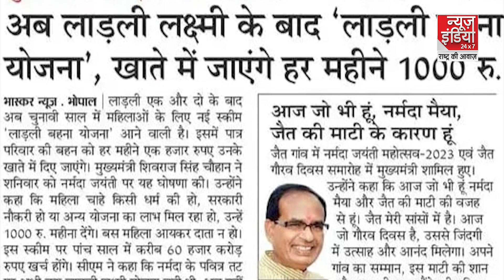MP के पूर्व मुख्यमंत्री और कांग्रेस प्रदेश अध्यक्ष KamalNath ने Shivraj Singh Chouhan पर कसा शिकंजा